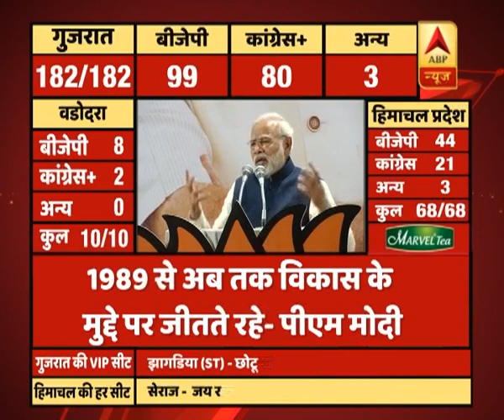गुजरात में हराने के लिए षड्यंत्र किया गया: पीएम मोदी | ABP News Hindi